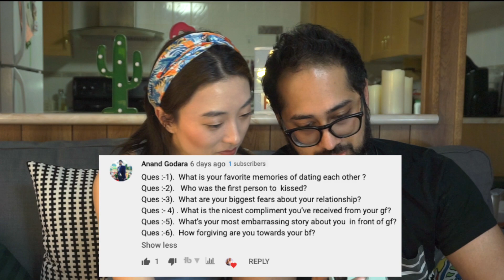INTERRACIAL COUPLE Q&A | GET TO KNOW US | Chindian Couple | Indian-Chinese Couple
🥳. THANK YOU ALL SO MUCH FOR HELPING US REACH 1K!

🏠 Let’s keep building up the HAKKA FAMILY!

We hope you enjoyed our second Q&A, we had so much fun answering all of your awesome questions!, and we are so looking forward to our next one, hopefully, you all are too!  🥰

📸 Want to know more about us? - Our Instagram

👍.   LIKE our Facebook Page: Summer & Zack

👩‍❤️‍👨  About us:
Welcome to the HAKKA FAMILY! We are an Indian-Chinese couple live in Toronto who loves to share our stories, cultures, travel, and do challenges!

💜  Lots of love. Stay safe, healthy, and happy!